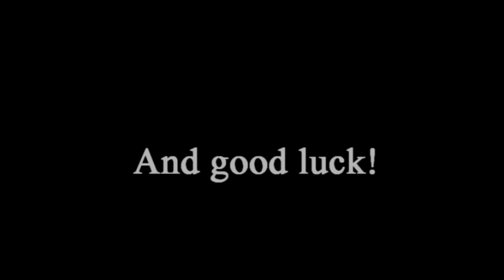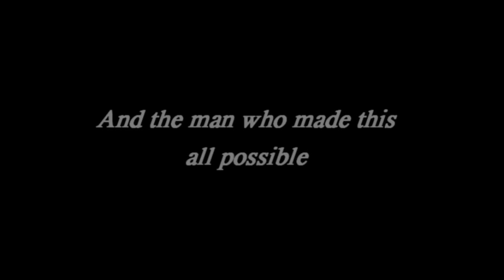R.A.P.I.D. Speed Presents - All American Punt Returner - Wesley Chamblee (Mini Documentary)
Nothing is given, it must be earned.

Wes Chamblee is a close friend of ours - He was an NCAA All American Punt Returner and holds several Track and Field Records at Wabash (Indoor 4 x 200, Indoor Pentathlon, Outdoor 400 Meter Hurdles, and Outdoor 4 x 400). This is a mini documentary on his collegiate athletic career and a preview of his future plans.

Check him out he is really great.